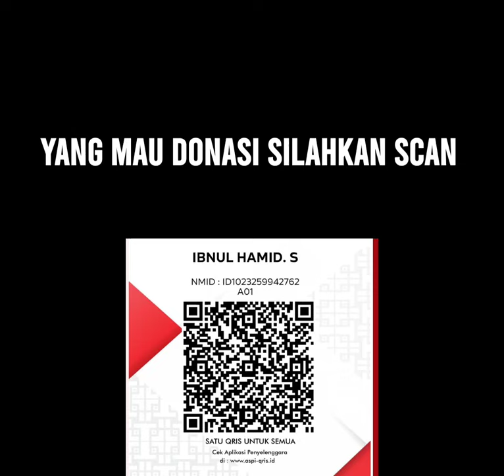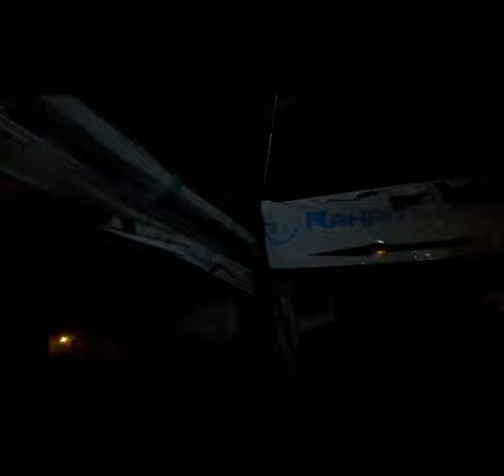754# respon cepat jaya 65 TKM kebakaran jalan vetran GG 9 Banjarmasin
754# respon cepat jaya 65 TKM kebakaran jalan vetran GG 9 Banjarmasin